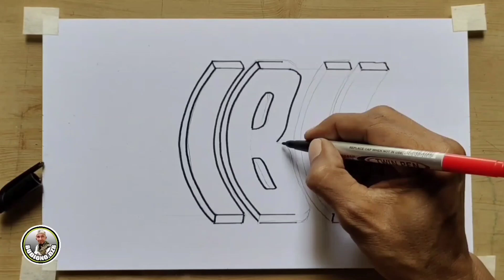Cara membuat gambar hari ibu - Poster hari Ibu - Ucapan hari ibu 2022